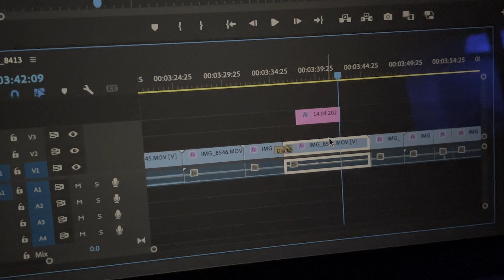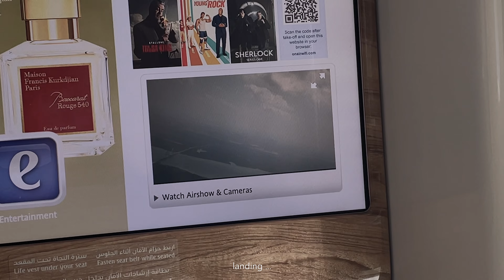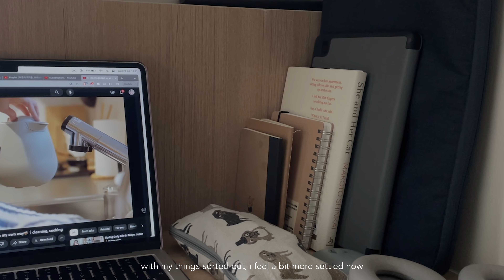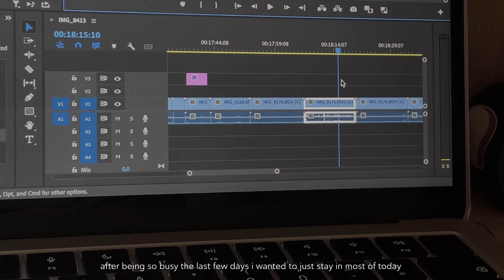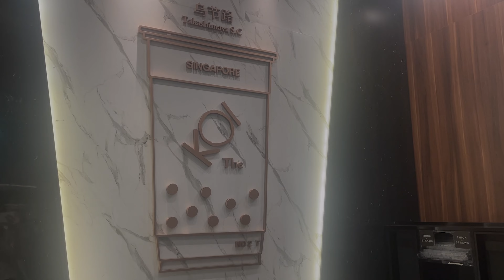SUMMER VLOG 🩰 the start of the holidays! flying home & readjusting to a new routine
↷ ✦ ꒰✎ * 𝐠𝐨𝐥𝐝𝐞𝐧𝐡𝐨𝐮𝐫 𝐢𝐬 𝐭𝐲𝐩𝐢𝐧𝐠 ...
the academic year is over, and i graduated in mid-july! i'm now back home for the next few weeks for a short break before re-launching myself into the real world :")